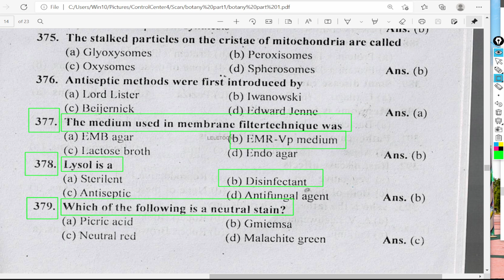Which of the following is a neutral stain?